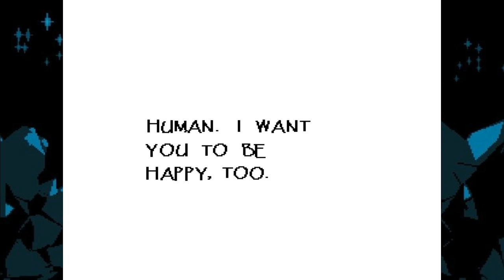Wodospady | Undertale #7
Zawsze zastanawiałem się co ten tytuł ma w sobie takiego ze aż tyle ludzi myśli ze jest najlepsza gra wszechczasow ? Rozważając wszelkie za i przeciw w końcu postanowiłem spróbować swoich sil w Undertale. Nie wiem kompletnie nic o tej grze (to chyba lepiej) i zamierzam przejść ja cala na wizji !!! Co moze pójść nie tak ?